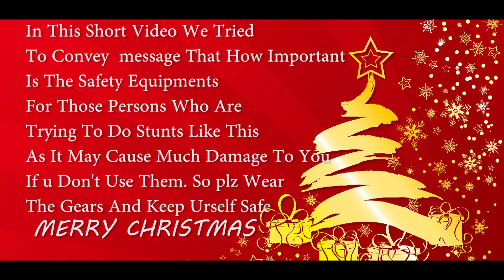KTM Stunts 2016 | Gold Edition KTM | Awesome Stunts | KTM Duke 200 | KTM RC 200 | Gold Wrapped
In this video i will show you the awesome stunts done  by the KTM stunt team and this is a professional video by me for the ktm team.
and a nice messsage..:)

stunts are so awesome and insane stunts are done in this video.
so if you are a bike lover and stunt lover Must watch this video..

In this video i will show you the importance of helmet and moto gears.
Dont do stunts and drive without helmet.

And awsome stunts performed by KTM Team
                      Team RUIstunts

Video Directed By :- MK Vlogs Official

Edited By :-Chetan Sague

And Bike Wrapped By:- catwrapper

Equipments i used for vlogging.

Sony WX500